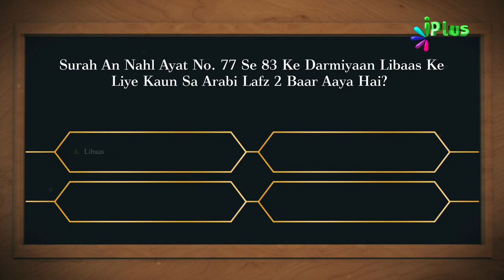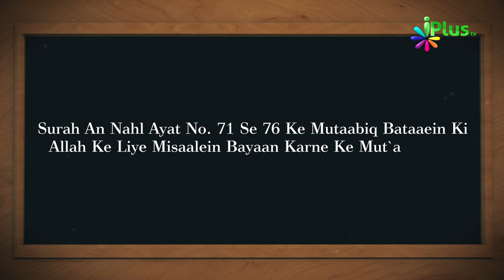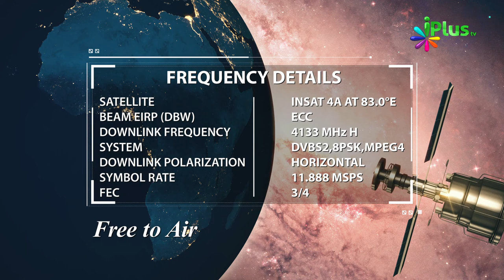Aaj Ka Sawal 386 - iPlus TV | Islamic Quiz | Islami Sawal Jawab | Deeni Sawal Jawab